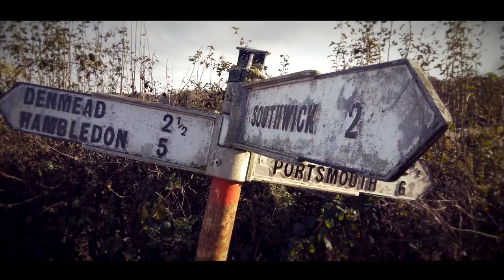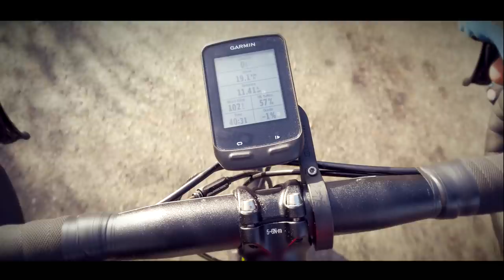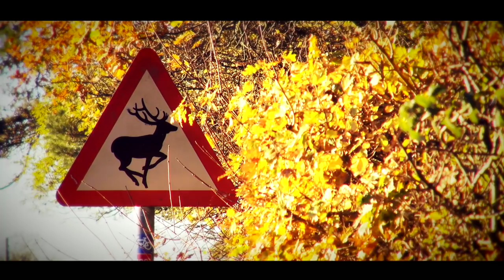Road Cycling Vlog: Finding My Rhythm.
After a week or so off the bike due to a heavy cold, I finally managed to get out and do a ride. OK, it might not have been massively long or particularly hard but it was a bike ride and my legs get a bit of a spin.

Cycling while ill is never big or clever, but sometimes it has to be done for the sake of fitness. Taking too long off the bike can have a really negative impact on your cycling fitness, especially at this time of the year so I decided to risk it and go out and actually cycle on the road rather than do a Zwift session.

While I was cycling, I wasn't aiming to ride too hard. I wanted a steady heart rate and cadence and ride within my fitness level. Unfortunately, due to being of the bike for about a week, I was unable to establish a decent rhythm.

At least I got out on the bike, got the legs moving and did some proper road cycling.